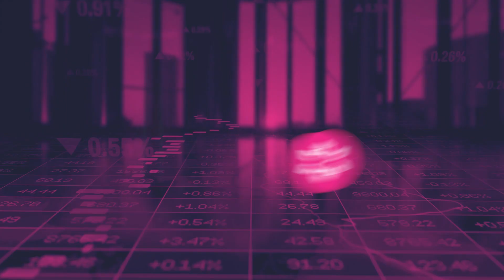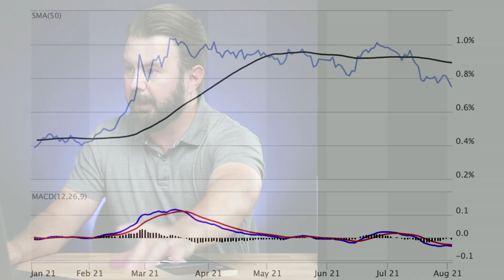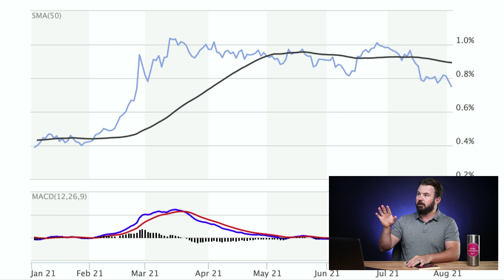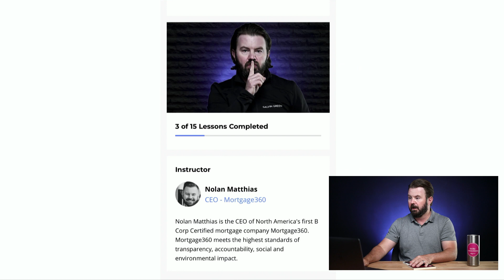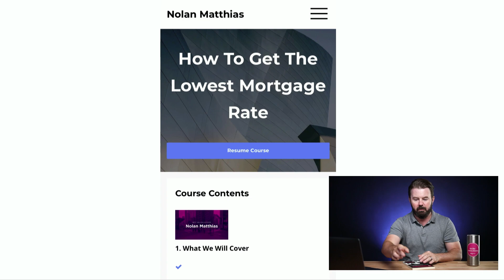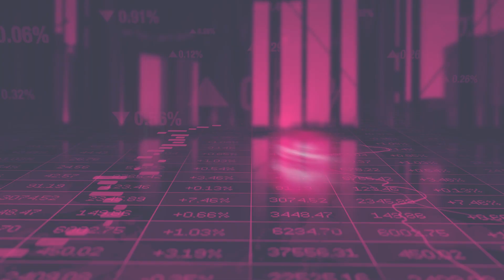Mortgage Rates Dropping? | August Mortgage Interest Rate Update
Mortgage rate dropping! In the August mortgage interest rate update, variable mortgage rates are down, and fixed mortgage rates should be coming down soon.

damages.